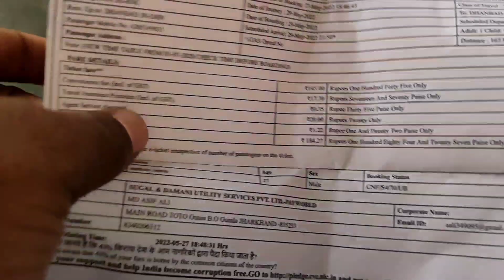SSC GD RUNNING के लिए DHANBAD जाना पड़ा